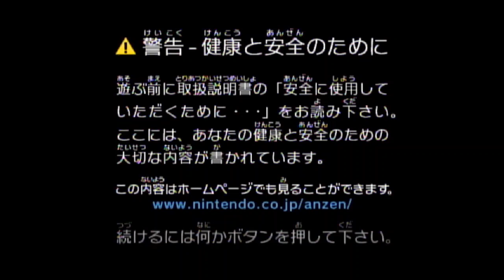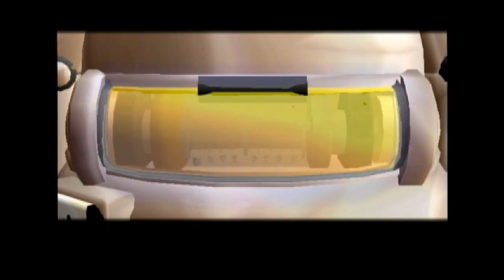デカロボ復活！【Part17】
ちびロボ！実況
【元配信】ちびロボとでかロボってどっちが大きいの？